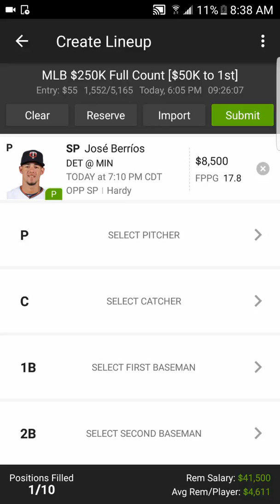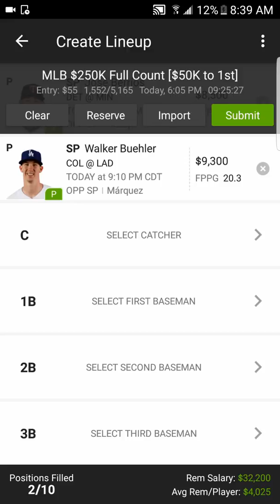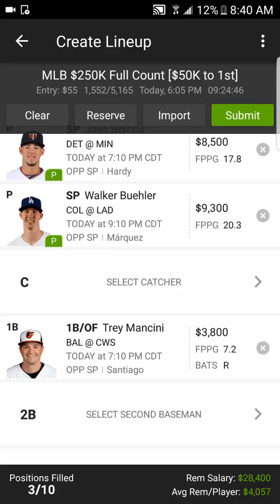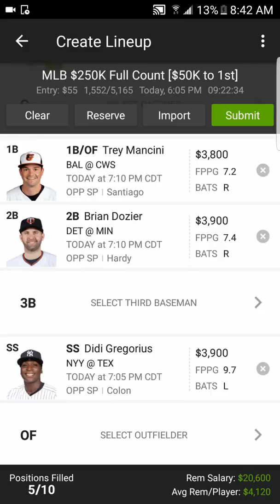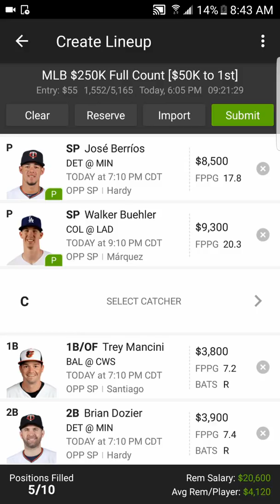5/21/18 MLB DRAFTKINGS PICKS